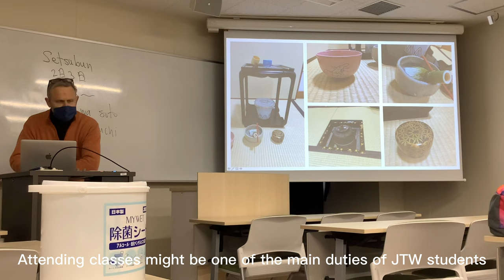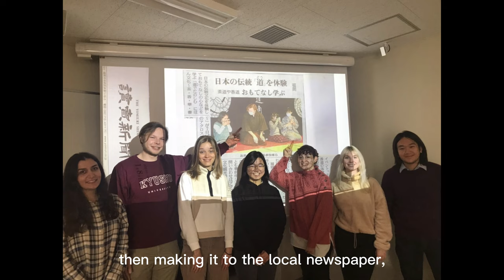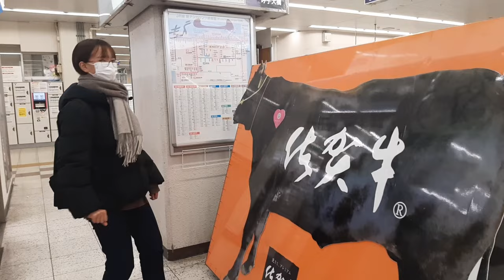study abroad in japan || kyushu university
I spent a wonderful semester abroad in Fukuoka, Japan, during the fall & winter of 2022/23, meeting great people and immersing myself in foreign culture for the first time.

here's a silly video I made to sum up my epic experience in Japan, enjoy!